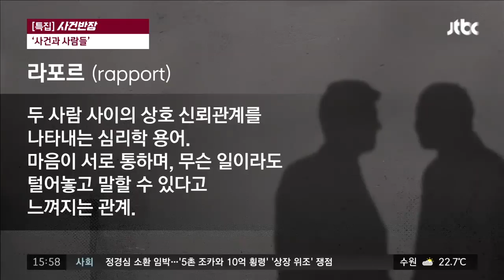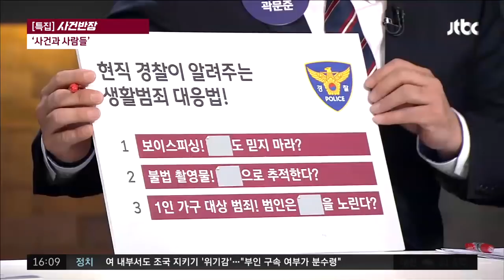[5주년 특집] 사건반장① - 사건과 사람들